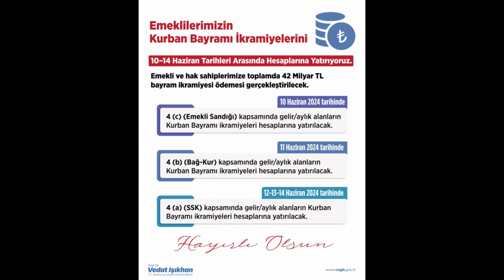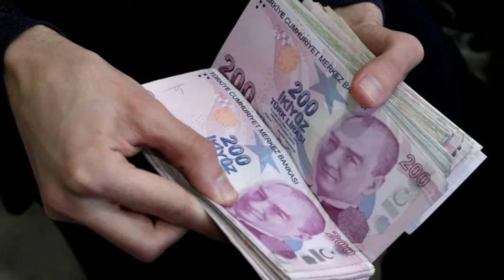Cumhurbaşkanı Erdoğan: Emeklilerin Kurban Bayramı ikramiyeleri 10-14 Haziran'da yatırılacak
Paylaşmak istediğiniz fikir ve düşünceleriniz varsa benimle paylaşmayı unutma.